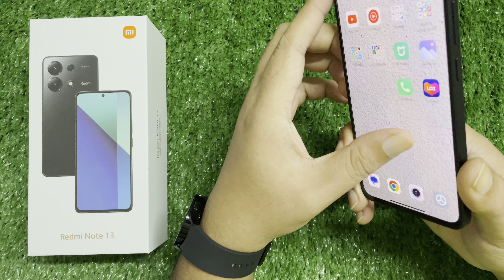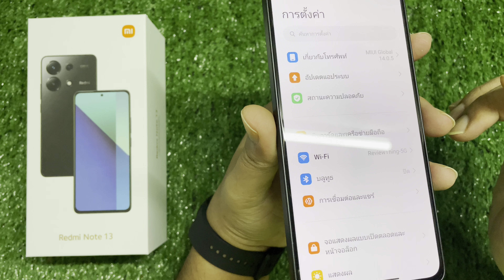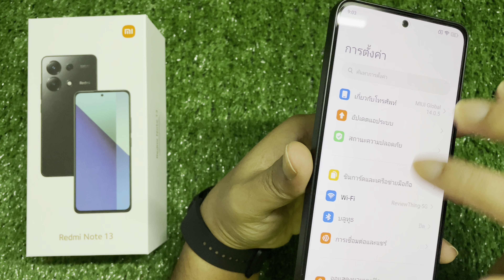Redmi Note 13 คุ้มค่า คุ้มราคานะสำหรับเรา